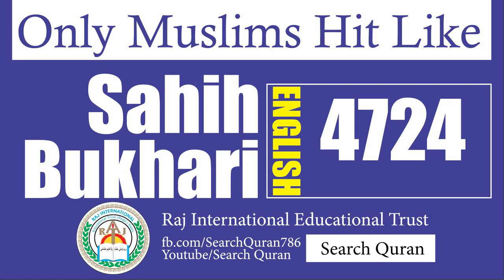Sahih Bukhari 4724 English Bukhari Sharif Hadith No 4724